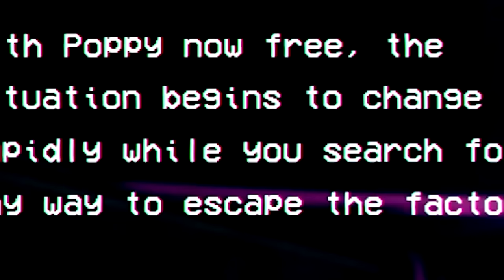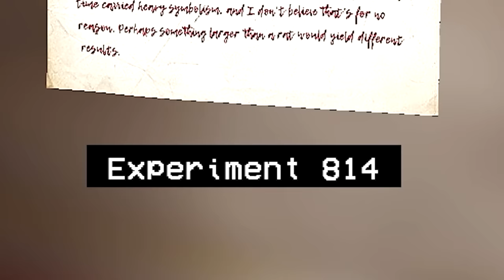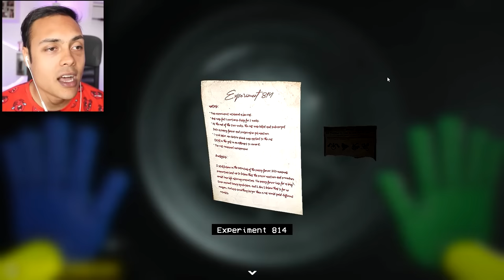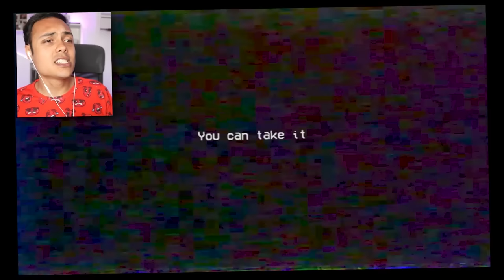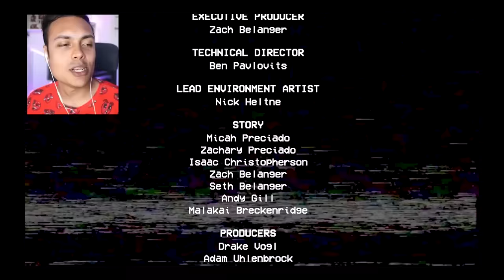POPPY PLAYTIME CHAPTER 2 BUT ITS FUNNY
Poppy Playtime Chapter 2 is finally out and I think the games funny